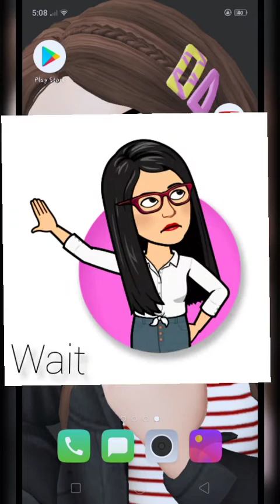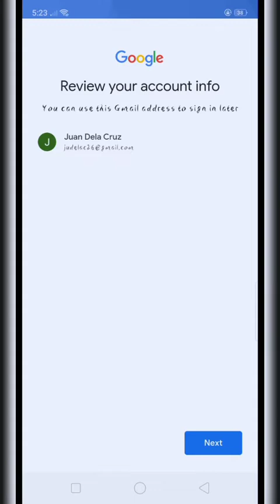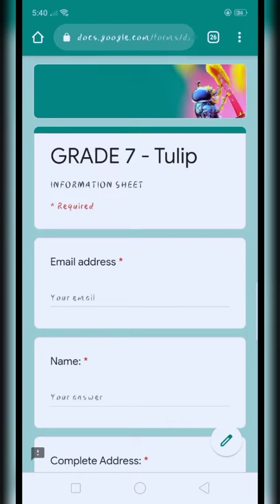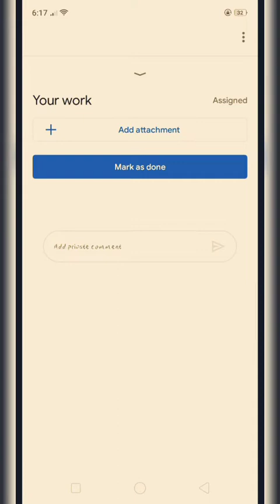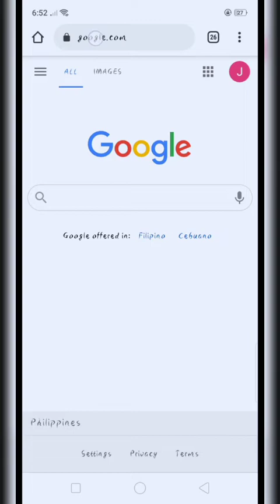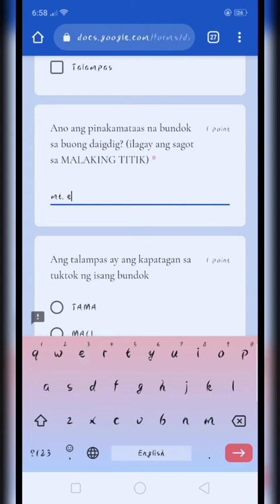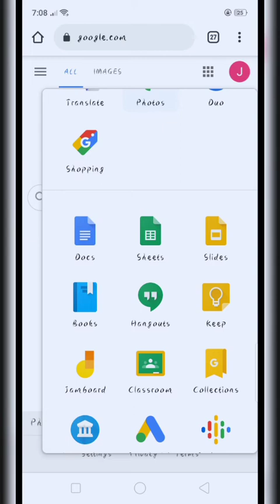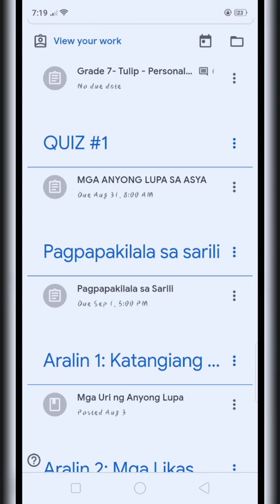EASY AND DETAILED GOOGLE CLASSROOM TUTORIAL [for students] USING PHONE | Teacher RR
This video is a tutorial for students who is using smartphone or any phone to access google classroom. This will help students how to use google classroom easily.